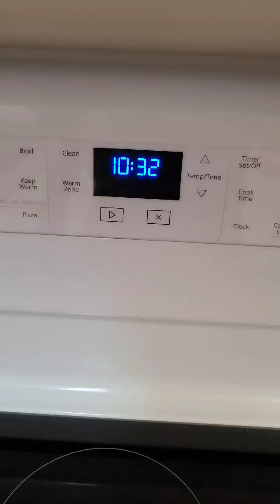Il tiramisu fatto con la nutella